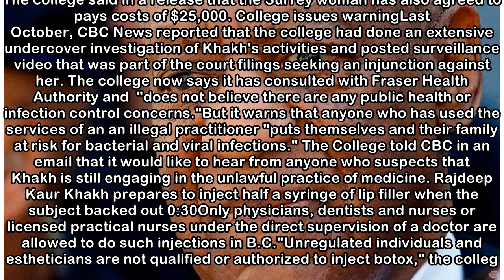'Dr. Lipjob' ordered to stop injecting botox, impersonating doctor | CBC News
The B.C. College of Physicians and Surgeons has won a court order against an unlicensed woman who posed as a doctor and administered botox injections to people in homes, cars and at parties. Rajdeep K...